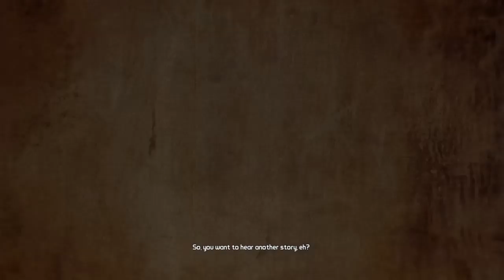lets play Borderlands 2 with godrickthegamer